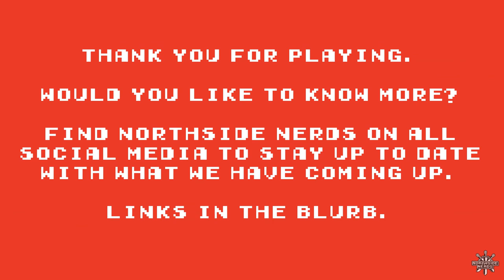Balrogs & Blastbeats EP04: Pop Culture & It's Effect On Our Lives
Northside Nerds presents: Balrogs & Blastbeats. A weekly dive into the larger world of nerd culture, heavy music, science, and psychology. Hosted by Joshua Redbeard, Grant, and Margy.

This episode, the gang shares their early experiences with pop culture and how that has affected different facets of their lives.

THE NERDIEST THING